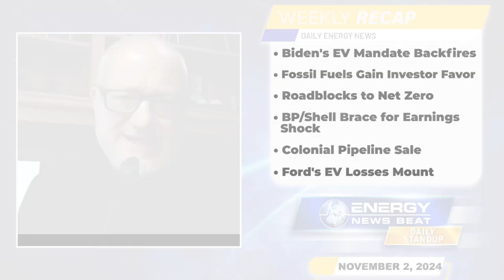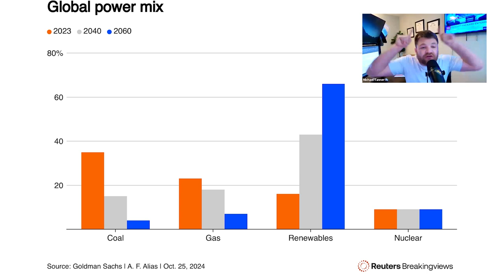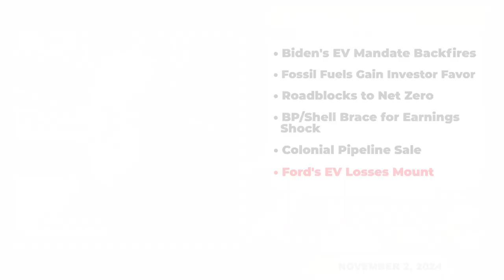Week Recap: Consumer Revolt, BP’s Strategy Shift, and Ford's Big EV Losses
Biden’s EV Mandate Is Backfiring As Consumers Rebel Against Electric Cars

Investors Turn To Fossil Fuels As Green Energy Falters On Costs, Reliability

Watchdog: Biden-Harris Allegedly Buried LNG Emissions Study, GOP Wants Answers

Ford Lost Another $58K For Every EV Sold In Third Quarter, Or $1.2 Billion

In this episode of the Energy News Beat Daily Standup - Weekly Recap, the hosts, Stuart Turley and Michael Tanner discuss key energy market trends, including backlash against EV mandates, rising interest in traditional combustion engines due to cost concerns, and hedge funds shifting investments from green energy to fossil fuels. They highlight political influences on climate policies, the underperformance of climate investments despite stimulus efforts, and upcoming financial challenges for BP and Shell. Additionally, they discuss the potential $10 billion sale of Colonial Pipeline, its strategic importance, and conspiracy theories surrounding it. Lastly, they detail Ford's significant financial losses on EV sales, emphasizing the need for more viable hybrid models.

00:00 - Intro
01:11 - Biden’s EV Mandate Is Backfiring As Consumers Rebel Against Electric Cars
05:02 - Investors Turn To Fossil Fuels As Green Energy Falters On Costs, Reliability
07:31 - Watchdog: Biden-Harris Allegedly Buried LNG Emissions Study, GOP Wants Answers
11:57 - BP and Shell Brace for Profit Drop
13:52 - Colonial Pipeline Weighs Sale at $10 Billion-Plus Value
15:59 - Ford Lost Another $58K For Every EV Sold In Third Quarter, Or $1.2 Billion
17:54 - Outro